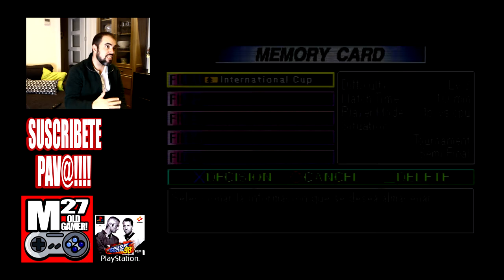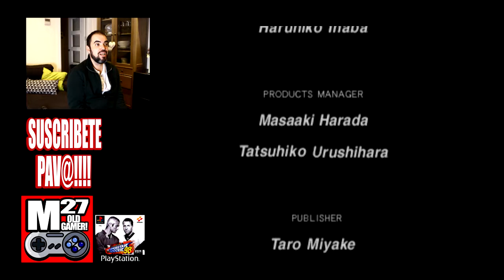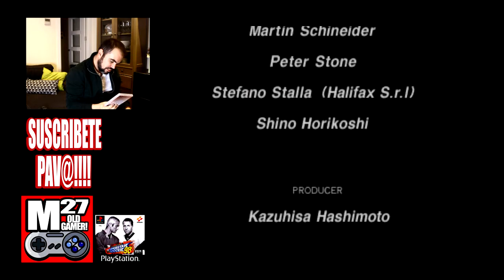GAME PLAY COMENTADO - ISS Pro 98 - PlayStation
Hola de nuevo chic@s!! hoy os traigo un gameplay en mi Pi3 de un clásico deportivo de la primera Playstation. Espero que os guste!!!